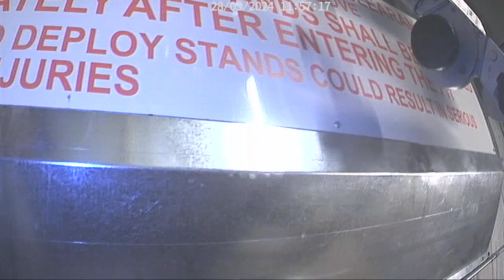18425 W Colfax Sump Line Inspection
Inspection